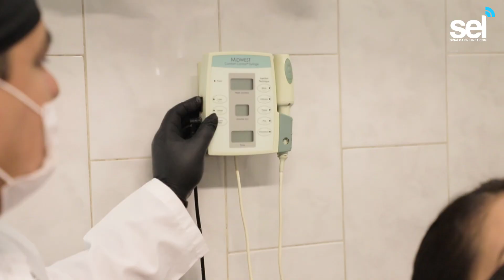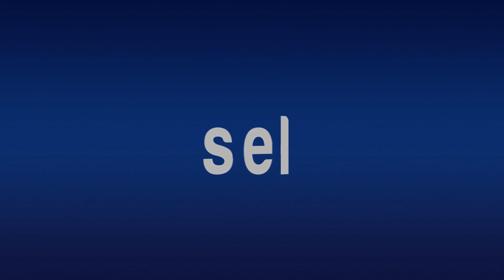La Sonrisa en Boca Sana es un Estilo de Vida: Dr. Maldonado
*Una hermosa dentadura te vuelve sociable

*Sin dolor con anestesia digital

La sonrisa es un elemento muy importante no sólo para socializar; nos ayuda a disfrutar de la vida; es importante en la dicción de las personas que a edad temprana o tardía, pierden una pieza dental; es vital conservar la salud dental y eso se ve a través de una sonrisa agradable que nos da muchos beneficios como tener una boca sana, sin dolor, sin molestias e incomodidades, dice en la entrevista el cirujano dentista Jesús Adrián Maldonado García.

Los odontólogos saben muy bien que una persona con dentadura sana es más fácil a la sonrisa y no a taparse la boca para esconder lo que no quiere mostrar; las personas no quieren sonreir o salir en las fotografías, agrega.

Calificado como uno de los mejores dentistas de Mazatlán, el doctor Maldonado dijo que es esencial que las personas se acerquen a su dentista de cabecera, de confianza, para que resuelva todos esos detalles e inconformidades que se han hecho costumbre como el no tomar alimentos fríos porque duelen algunas partes de la boca.

De esta forma, pidió a las personas con problemas bucales que no se imposibiliten por miedo de ir a la consulta con su médico personal y caer en un estilo de vida que no es el ideal.

Con el profesionalismo de varios diplomados en endodoncia y exodoncia, el especialista afirma convencido que la odontología ha evolucionado de manera muy positiva con nuevos tratamientos dentales que evitan que se lastime a un paciente; “hay que corregir ese miedo de evitar el dolor al no acudir con el dentista. Hoy existen nuevas tecnologías como la anestesia digital que no necesita de una aguja que provoca dolor; hay operatoria dental y limpieza dental con ultrasonido”.

Tenemos modernos estándares de calidad para que las personas que tienen miedo a la visita dental que sepa que ya existe un mundo odontológico en el que el dolor es cosas del pasado, subraya el cirujano.

El doctor Maldonado está en la avenida Revolución número 620, en el exterior de la Clínica del Sol.